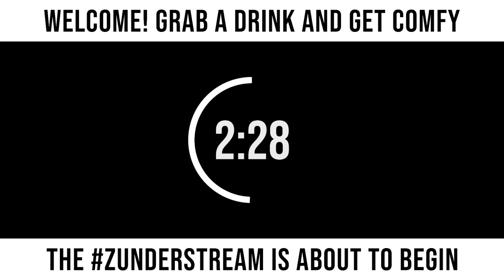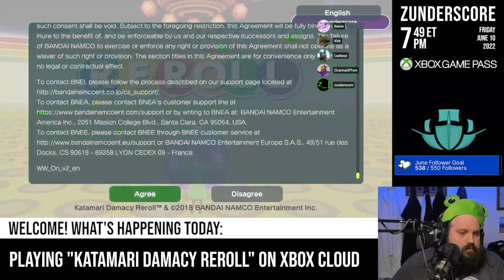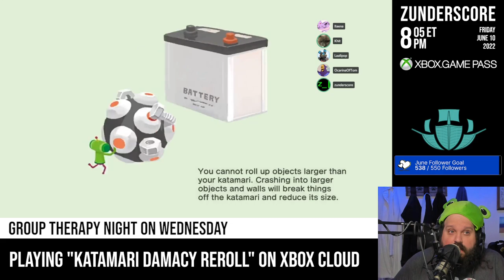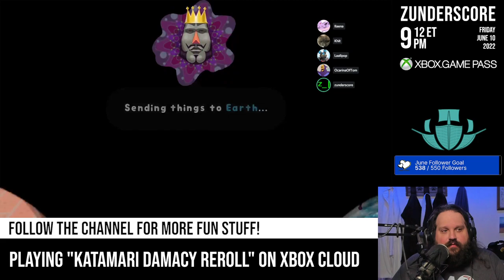zunderstream Show Archive - 2022-06-10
🎬: "Rollin' around the universe and causing chaos XboxGamePass !youpick !fleet !merch zunderstream"